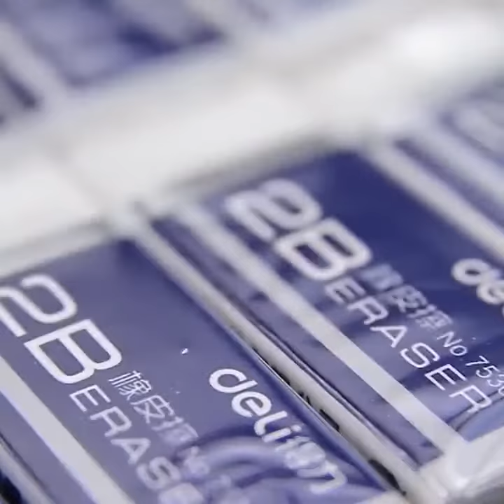School Stationery Office Supplies Color Fruit Large Size Eraser,Random Color Delivery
Thanks!